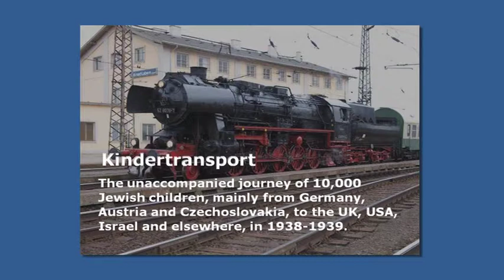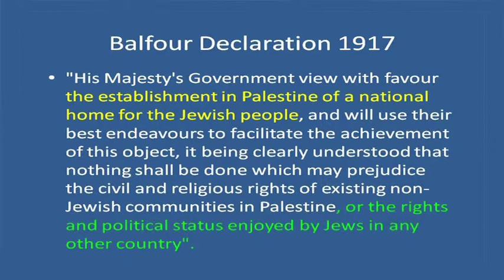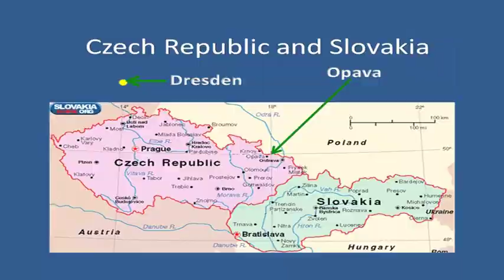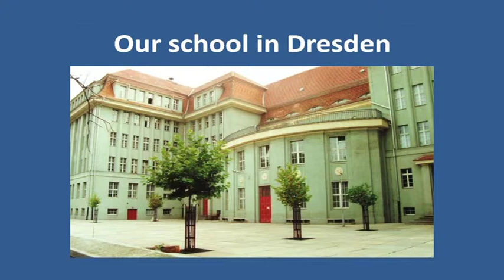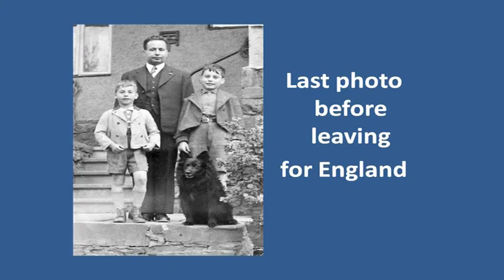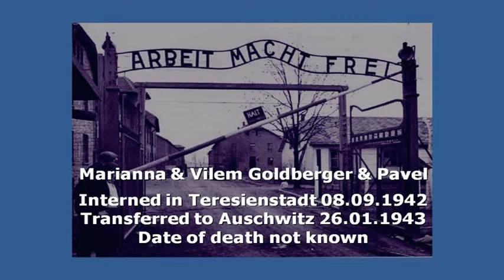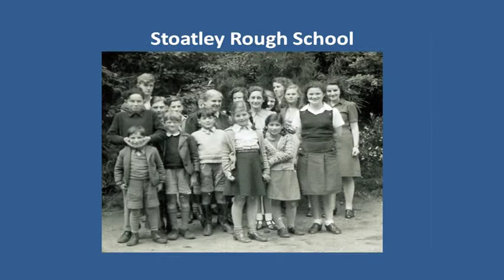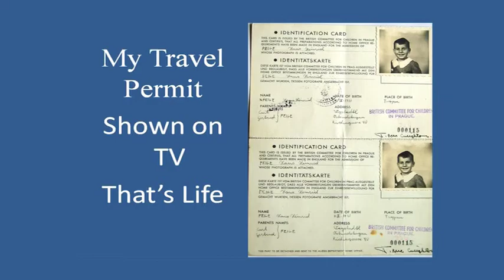Kindertransport - John Fieldsend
A talk given by John Fieldsend, a WWII Jewish survivor from the Kindertransport at a meeting of Shoreshim, Witney, Oxfordshire in 2014